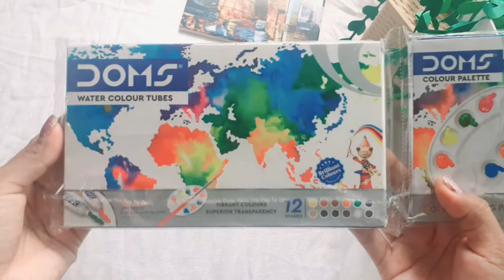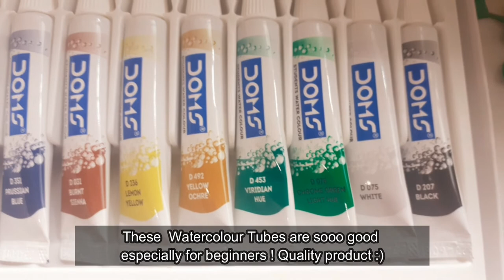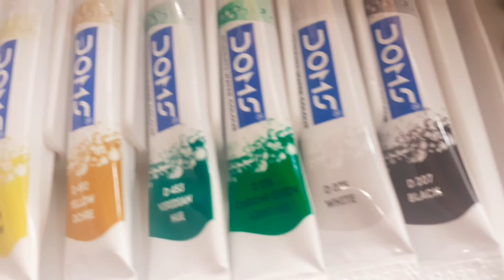Unboxing Doms Water colour Tubes | Complete painting Kit For Beginner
Hey sparkly Lovers in this video I have brought you an unboxing video of Doms Complete water colour tube kit. These water colours are soo good and quality product specially for beginners :)
The package includes the following :
1. 12 shades of water colour tubes
2. a plastic colour palette
3. a paint brush

I am so happy with the product :) And I will share my watercolour painting videos with you in my upcoming videos !